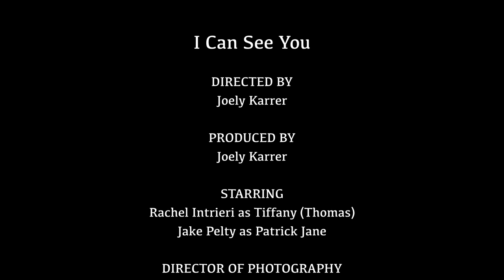Scene Recreation - The Mentalist (S1E8) Final Cut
Final Cut of my directing project. This is a recreation of the Tommy interrogation scene from S1E8 of The Mentalist.

Starring:
Rachel Intrieri as Tiffany (Thomas)
Jake Pelty as Patrick Jane

Producer: Joely Karrer
Director: Joely Karrer
Assistant Director: Abby Greenberg
Director of Photography: James Turner